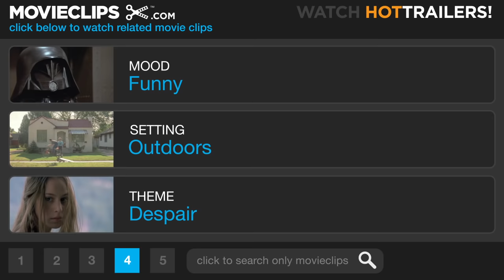The Land Before Time (4/10) Movie CLIP - Littlefoot Meets Ducky (1988) HD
CLIP DESCRIPTION:
A despondent Littlefoot's (Gabriel Damon) spirits are lifted when he meets Ducky (Judith Barsi) and invites him on the journey to the Great Valley.

FILM DESCRIPTION:
Animation producer Don Bluth's fondness for overly cutesy characters and muddy color compositions work to the benefit of his feature-length cartoon The Land Before Time. Littlefoot, a brontosaurus child, must fend for himself when his mother is killed (shades of Bambi). With several other orphaned dinosaurs, Littlefoot seeks out the fabled Great Valley, where food and shelter is plentiful. Along the way, the kiddie dinos learn several vital (and politically correct) life lessons, all the while keeping themselves scarce whenever the fierce tyrannosauri gallumph into view. The cuteness of the characters (emphasized by the voice work) takes some of the harsh edges off the story, which makes the film eminently suitable for younger children; and the smeary color design is ideal for the time-frame of the film, which is set in the turbulent, nature-run-rampant period just before the dinosaurs died out. Apparently they didn't all die, inasmuch as a Land Before Time sequel was released on video in 1994. The earlier film inspired a 1988 Saturday morning cartoon series produced by Ruby-Spears, Dink: The Little Dinosaur.

CREDITS:
TM & © Universal (1988)
Cast: Gabriel Damon, Judith Barsi
Director: Don Bluth
Producers: Don Bluth, Deborah Jelin Newmyer, Steven Spielberg, Kathleen Kennedy, Frank Marshall, John Pomeroy, George Lucas, Gary Goldman
Screenwriters: Tony Geiss, Judy Freudberg, Stu Krieger